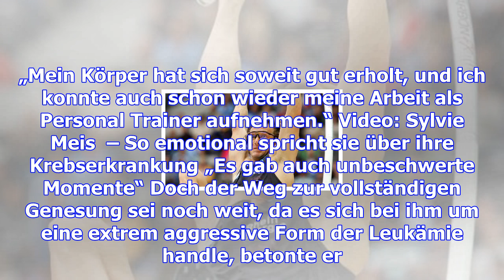Ex-stabhochsprung-star tim lobinger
Es war ein Schock für die Sportwelt. Der Ex-Stabhochspringer Tim Lobinger bekam im März die Horror-D...